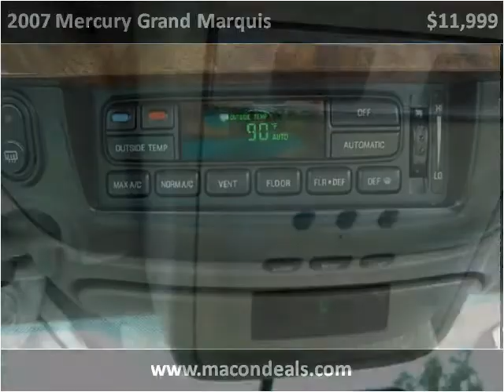2007 Mercury Grand Marquis Used Cars Macon GA